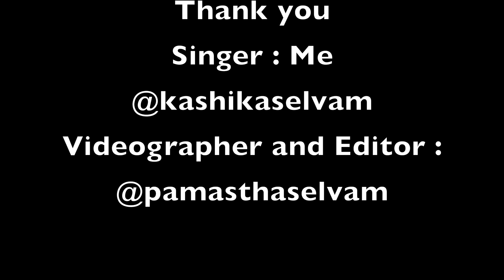Heather by Conan Gray Cover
Hey everyone.. I finally uploaded this beautiful song cover after a very long time, Heather by Conan Gray. So hope y'all like it ;)